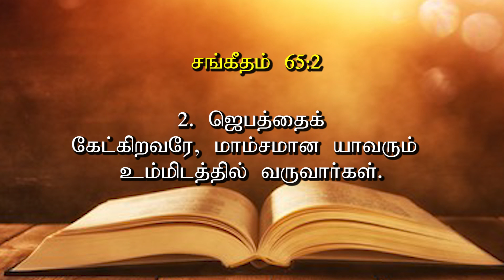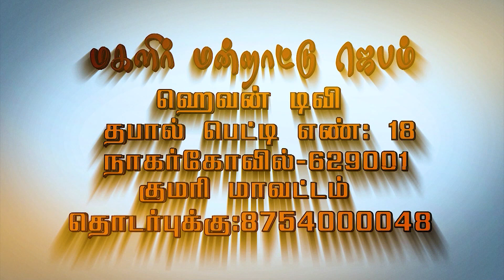MMJ - Episode - 62 || Sis.REBITHA DEVA DASS||மகளிர் மன்றாட்டு ஜெபம்